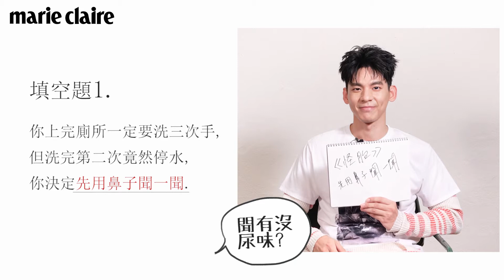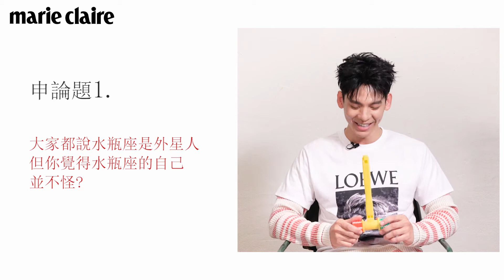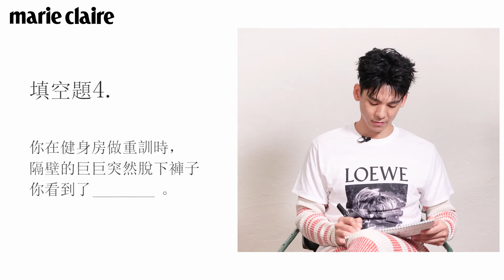聽說水瓶座都是怪胎？林柏宏親上火線證明：還好吧，水瓶很正常啊！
說到水瓶這個怪怪惹人愛的星座，怎麼能漏掉《小女花不棄》裡的東方炻林柏宏？到底有多鬧，看影片就知道！

林柏宏上次遇到廖明毅導演，被逼出《六弄咖啡館》裡愛鬧奔放的蕭柏智，一舉拿下金馬獎。這次他和廖導再度相逢，化身《怪胎》裡整天洗刷刷的清潔強迫症患者陳柏青，在2020春天掀起一場怪咖級的傾城之戀。